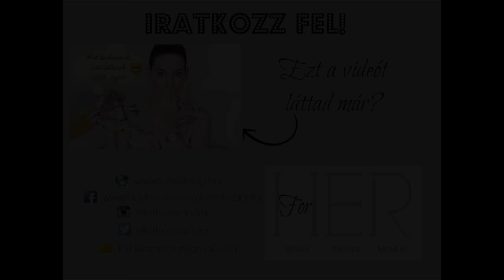ÍGY SMINKELTEM GIMIBEN... :P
Kamera: Canon EOS 600D
Videószerkesztő: iMovie
Telefon: iPhone SE